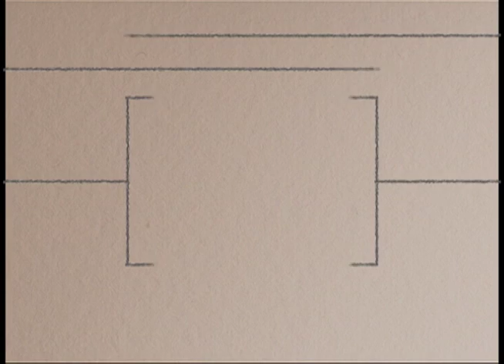Once Upon a Saint FRC 17W22 10 June 2017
Fr. Patrick Peyton, CSC’s Family Rosary Crusade – Episode Description – PART 2 For June 2017, Segment host Bernard Factor – Cañaberalneets with the kids of Saint Michael Academy at the Saint Joseph House of Serenity in Meycauyan, province of Bulacan. Couple Bert and Celi Sarabia as hosts for this month long activity.

Featured is Saint Galgano Guidotti of Sienna with feast on November 30.